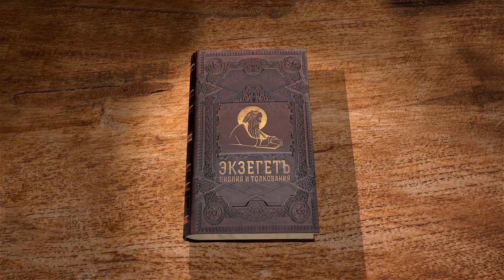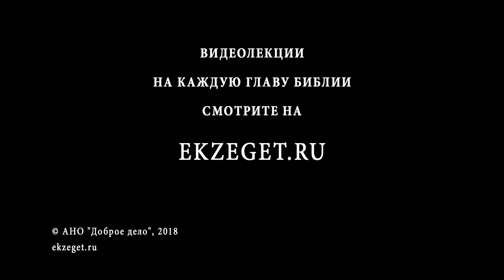Бытие. Глава 46. Сергей Худиев. Ветхий Завет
Библейский портал Экзегет.ру представляет цикл бесед о Книге Бытия. Сегодня мы с вами читаем сорок шестую главу. И отправился Израиль со всем, что у него было, и пришел в Вирсавию, и принес жертвы Богу отца своего Исаака. И сказал Бог Израилю в видении ночном: Иаков! Иаков! Он сказал: вот я. Бог сказал: Я Бог, Бог отца твоего; не бойся идти в Египет, ибо там произведу от тебя народ великий; я пойду с тобою в Египет, Я и выведу тебя обратно. Иосиф своею рукою закроет глаза твои. (Быт. 46:1-4) Израиль это имя Иакова. Мы знаем, что в древности человек мог носить несколько имен, которые имели какое-то значение - не просто его отличали от других людей. Они что-то обозначали. Вот Израиль - это «боровшийся с Богом». Это имя собственное конкретного человека, но это также имя, которое переходит на весь народ. То есть Израиль - это Израиль и его потомки. Он обращается к Богу, приносит ему жертву. И Бог ободряет его идти в Египет. я пойду с тобою в Египет, Я и выведу тебя обратно. Иосиф своею рукою закроет глаза твои. (Быт. 46:4) Это относится не лично к Иакову. Иаков будет уже давно мертв к тому времени. Это относится к его потомкам, то есть жизнь Израиля, жизнь этой ключевой личности в истории спасения продолжается в Израиле, она продолжается во всем народе. И народ является наследником тех обетований, которые даны Аврааму, Исааку и Иакову. Иаков отправился из Вирсавии; и повезли сыны Израилевы Иакова, отца своего, и детей своих, и жен своих на колесницах, которые послал фараон, чтобы привезти его. И взяли они скот свой и имущество свое, которое приобрели в земле Ханаанской, и пришли в Египет, — Иаков и весь род его с ним. Сынов своих и внуков своих с собою, дочерей своих и внучек своих и весь род свой привел он с собою в Египет. (Быт. 46:5-7) То есть в Египет прибыл Израиль как расширенная семья. То есть это были его, Иакова, потомки, его родственники. То есть вот такой большой клан. Когда-то я видел фотографию, где есть несколько уровней здания. На самом верхнем уровне стоит пожилая супружеская пара. Потом стоят еще мужчины и женщины - это их дети, их супруги. И ниже стоит вообще толпа народа. Это их потомки - внуки и правнуки. И вот в Египет приходят потомки Иакова, но не только люди, которые с ним связаны кровно, но также слуги и рабы, и люди, которые в разное время присоединились к дому Иакова и стали поклоняться Богу сынов Израилевых. Сыны Рувима: Ханох и Фаллу, Хецрон и Харми. Сыны Симеона: Иемуил и Иамин, и Огад, и Иахин, и Цохар, и Саул, сын Хананеянки. Сыны Левия: Гирсон, Кааф и Мерари. Сыны Иуды: Ир и Онан, и Шела, и Фарес, и Зара; но Ир и Онан умерли в земле Ханаанской. Сыны Фареса были: Есром и Хамул. Сыны Иссахара: Фола и Фува, Иов и Шимрон. Сыны Завулона: Серед и Елон, и Иахлеил. Это сыны Лии, которых она родила Иакову в Месопотамии, и Дину, дочь его. Всех душ сынов его и дочерей его — тридцать три. Сыны Гада: Цифион и Хагги, Шуни и Эцбон, Ери и Ароди и Арели. Сыны Асира: Имна и Ишва, и Ишви, и Бриа, и Серах, сестра их. Сыны Брии: Хевер и Малхиил. Это сыны Зелфы, которую Лаван дал Лии, дочери своей; она родила их Иакову шестнадцать душ.